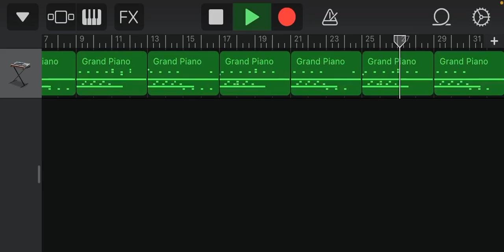X Files Theme (Cover)